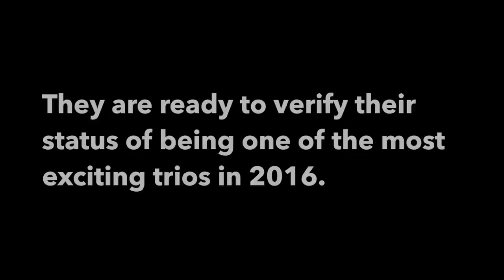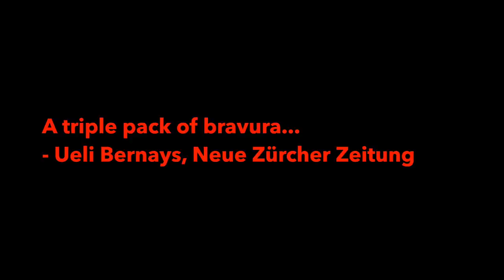VEIN Preview 2016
VEIN live at:

-Montreux jazzfestival/CH
-International Piano Trio Festival Ronnie Scott's London/GB
-Nisville Jazzfestival/SRB
-Jazzfestival Schaffhausen/CH
-Conservatory Big Hall Tbilisi/Georgia

Michael Arbenz: Piano
Thomas Lähns: Bass
Florian Arbenz: Drums